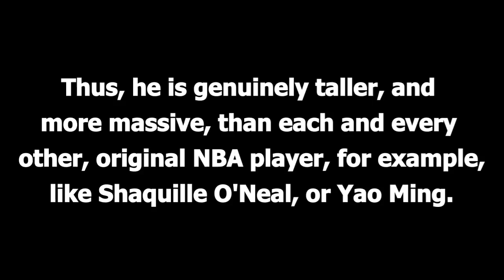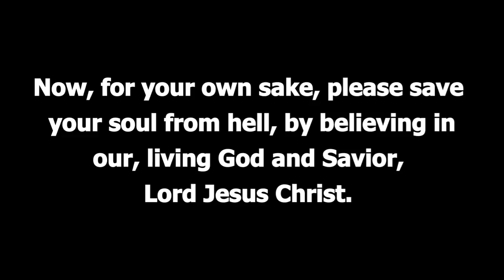Giant ( Japanese military parade)